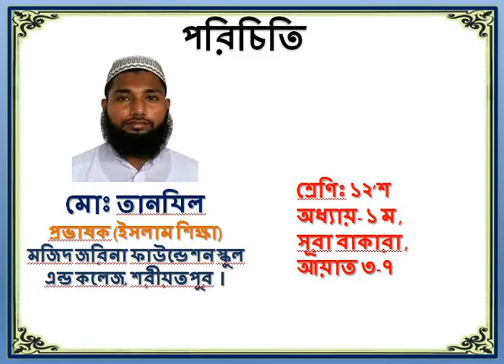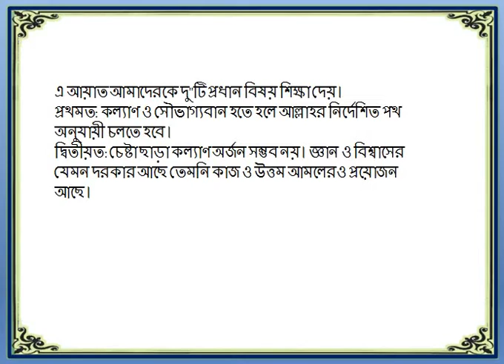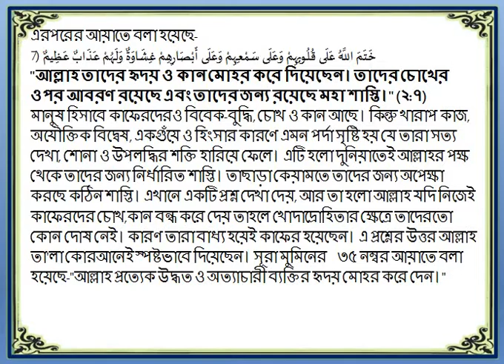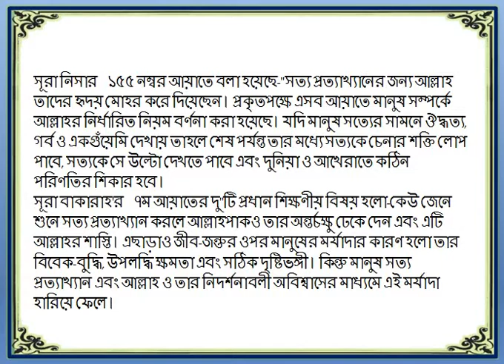MT,Class 12,Islam,c 1,L 3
শ্রেণি:দ্বাদশ
বিষয়:ইসলাম  শিক্ষা ২য় পত্র
অধ্যায়:১ম (লেকচার-০৩)
শিক্ষক:মো: তানযিল ,প্রভাষক( ইসলাম শিক্ষা)